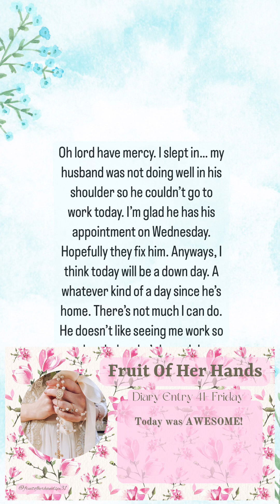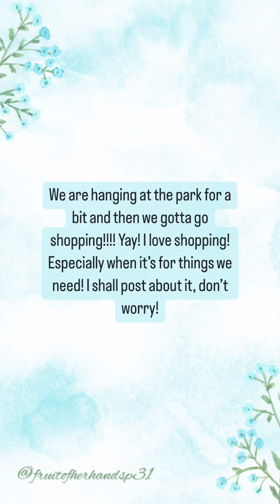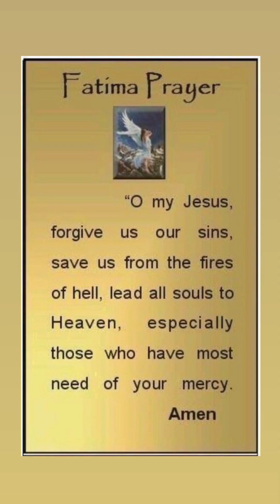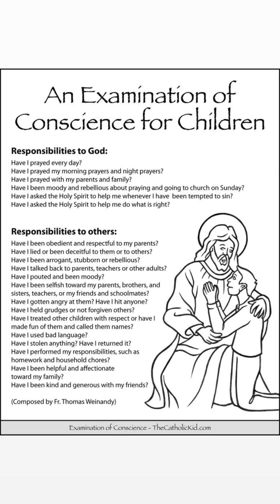Fruit Of Her Hands Diary Entry 41- Friday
Today was AWESOME! Nothing else to say. I had so much fun today. And I really need to go to confession. It’s been a month. So I think I should really try and get into confession. I shall drop by there tomorrow and see if I can get confession. Pray for me that I get to go!

I hope everyone had a wonderful Friday anyways!

- Stacee Kameya